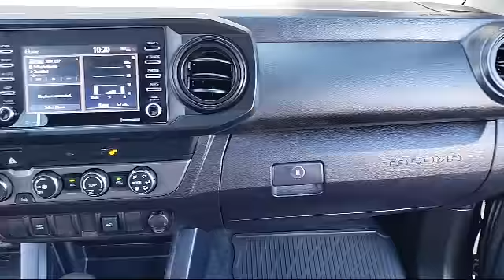2020 Toyota Tacoma SR Access Cab Napa Vallejo Fairfield Petaluma Santa Rosa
2020 Toyota Tacoma SR Access Cab Stock Number: TL7411 Vin:3TYSZ5AN6LT001472.